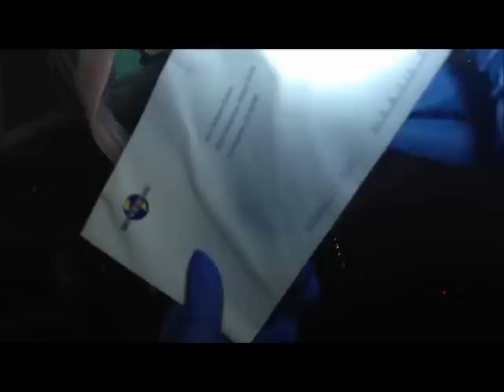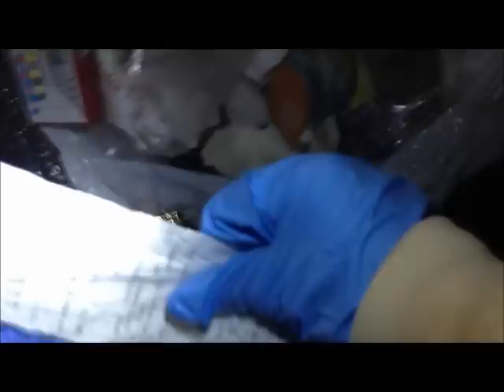Josh Hutcherson's (Hunger Games) Real Trash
Josh Hutcherson's real trash enjoy